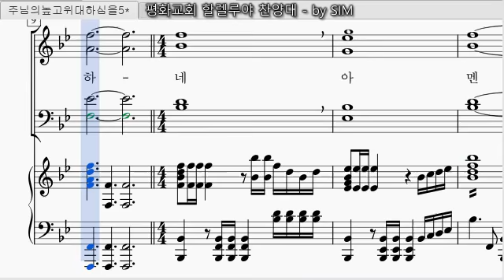주님의 높고 위대하심을(축도송) - 베이스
평화교회 할렐루야 찬양대 파트연습용